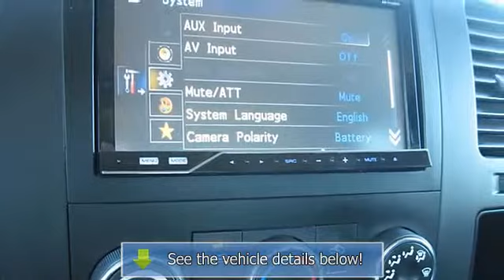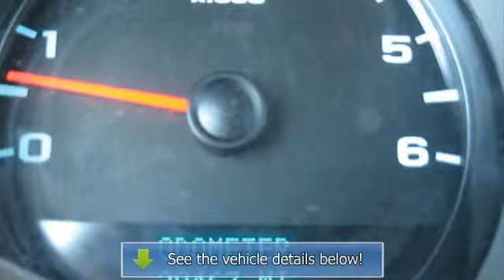2011 GMC Sierra 2500HD - Thurston Honda - Ukiah, CA 95482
Thurston Honda
2900 N State St

For Sale: 2011 GMC Sierra 2500HD
VIN: 1GT22ZCG7BZ273502
Engine: Gas V8
Drivetrain:
Transmission: AUTOMATIC
Mileage: 20,445
Color: BLUE (exterior)  (interior)

Features:
div id=LTV1GT22ZCG7BZ273502 script type=text/javascriptLTVVideo(CC25899, 1GT22ZCG7BZ273502);/script /div